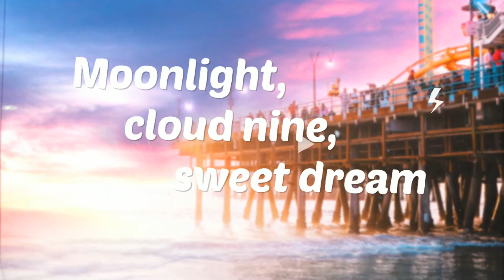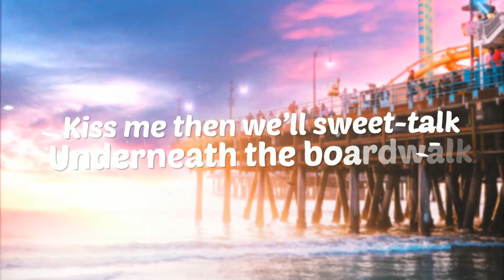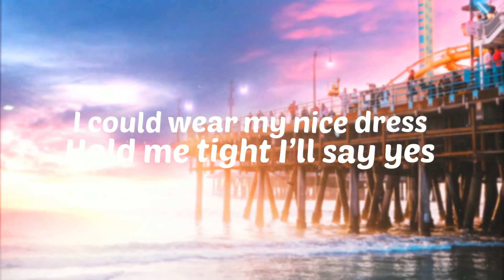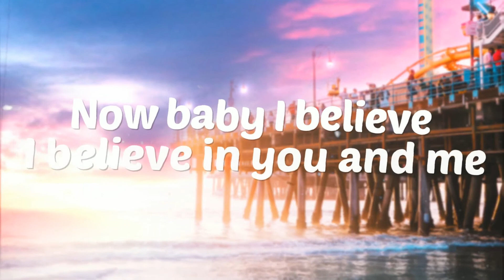Carolyn Marie - We Could Be Together (Official Lyric Video)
P.S. The first few messages are automated, but after that you are saved as a contact in my phone and we can text!